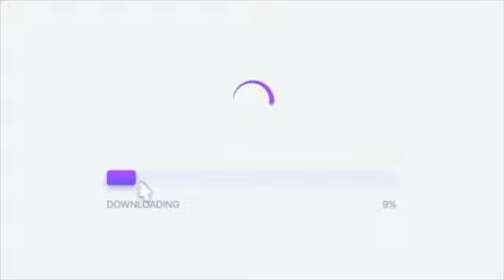FAMILY BONDING II JeffZenitram Tv II DEC.26,2020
vlog tittle: family bonding.

nag sama sama kami nag bonding ang saya
basta mag kita kita ang kapatid ng mama ko at ang mga pinsan ko.